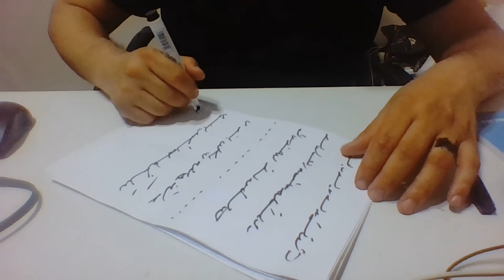Ercüment Hoca 0552 282 33 33 ücretsiz bakım Konya Derebucak Doğanhisar Dil bağlama Büyüsü